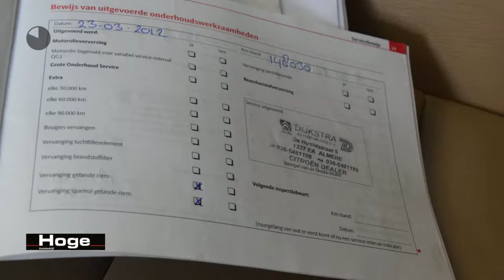Škoda Octavia Combi 2.0 TDI Business Automaat Airco Leer All in Prijs Inruil Mogelijk!